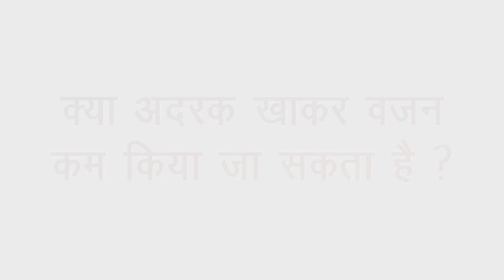क्या अदरक खाने से वजन कम होता है | KYA ADRAK KHAKAR WAJAN KAM KIYA JA SAKTA HAI | weight loss अदरक